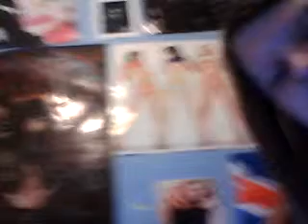showing you my room